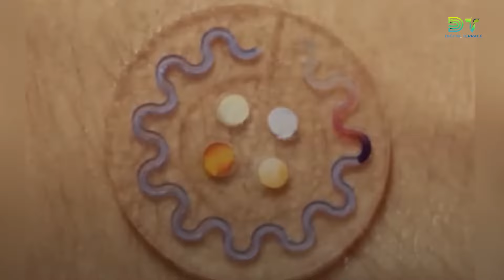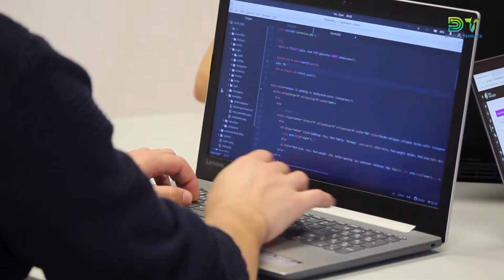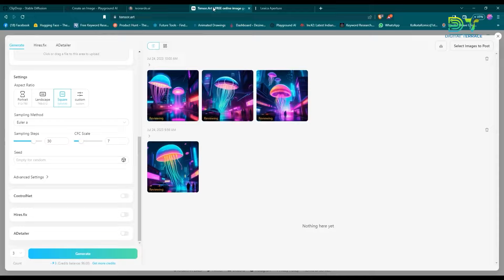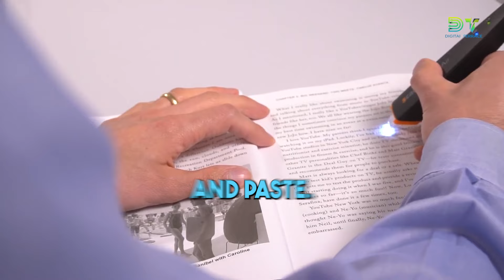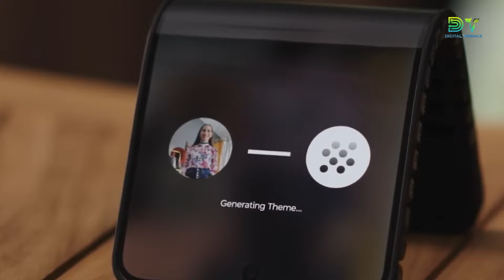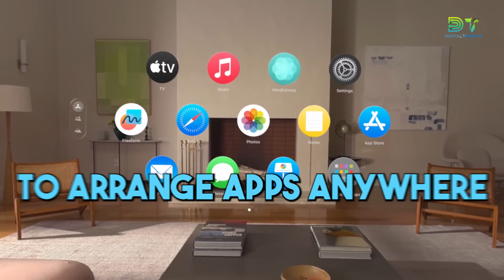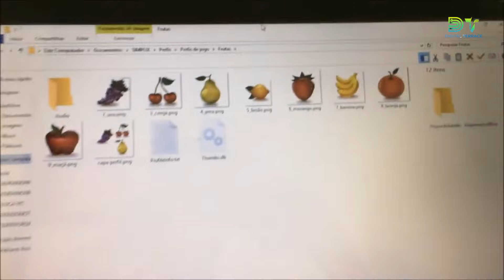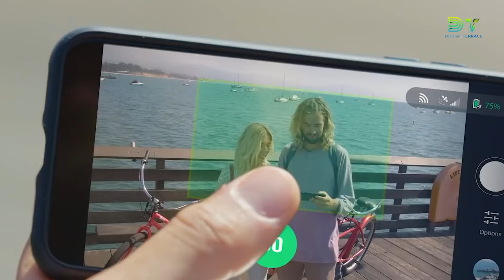15 Mind-Blowing AI Inventions Shaping the Future You Won't Believe || Digital Terrarce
MIND BLOWING FUTURE OF AI: 15 GROUNDBREAKING INVENTIONS 🌐🚀

Explore the forefront of innovation with a glimpse into the future of technology, as we delve into artificial intelligence, emerging technologies, and the vast potential of the Internet of Things. From mind-bending virtual reality experiences to groundbreaking futuristic inventions, this compilation showcases the cutting edge of new tech that is poised to shape the world.

Discover the latest in quantum computing, explore innovative tech devices, and witness the power of upcoming technologies that are set to revolutionize our lives. These inventions aren't just pieces of equipment; they represent a glimpse into the future of technology that has the potential to change the way we live, work, and interact with the world.

Join us as we navigate the tech world, presenting you with 15 must-have inventions that encapsulate the very essence of future power and technological evolution. 🌌🔍

00:00 Introduction
00:36 E-Skin
01:06 Smelly VR
01:47 AI Image Generation
02:23 Robot Butlers
02:47 Flex Warm Smart Jacket
03:23 Copy & Paste Printing
03:53 MIITO Electric Kettle
04:18 Foldable Smartphone
04:54 Jizai Arms
05:21 Apple Vision Pro
05:51 Real Wheel
06:21 Key-X
07:06 Unagi Electric Scooter
07:44 Hover 2 4K Drone
08:16 Levia Levitating Lamp